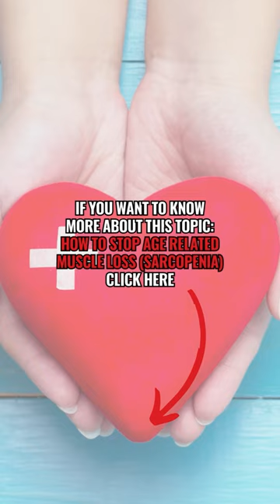How to STOP age related muscle loss (Sarcopenia)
Defy Sarcopenia: Preserve Your Muscles!

- The strongest way to fight sarcopenia is to keep your muscles active.
- Combinations of aerobic exercise, resistance training, and balance training can prevent and even reverse muscle loss.
- At least two to four exercise sessions weekly may be required to achieve these benefits.

We will answer these questions in the long version of this title:

- What is Sarcopenia?
- What is muscle loss?
- What are the reasons for muscle loss?
- What are the muscle loss reasons?
- How to stop muscle loss?
- Which factors accelerate muscle loss?
- How to stop losing muscles?
- What are the best tips to stop muscle loss?
- How to stop the muscle loss process?
- What are the factors that accelerate muscle loss?

Four Factors That Accelerate Muscle Loss:
Although aging is the most common cause of sarcopenia, other factors can also trigger an imbalance between muscle anabolism and catabolism.

Immobility, Including a Sedentary Lifestyle
Disuse of muscle is one of the strongest triggers of sarcopenia, leading to faster muscle loss and increasing weakness.
Bed rest or immobilization after an injury or illness leads to rapid loss of muscle.
Although less dramatic, two to three weeks of decreased walking and other regular activity is also enough to decrease muscle mass and strength.

Unbalanced Diet
A diet providing insufficient calories and protein results in weight loss and diminished muscle mass.

Inflammation
After injury or illness, inflammation sends signals to the body to tear down and then rebuild the damaged groups of cells.
Chronic or long-term diseases can also result in inflammation that disrupts the normal balance of teardown and healing, resulting in muscle loss.
For example, a study of patients with long-term inflammation resulting from chronic obstructive pulmonary disease (COPD) also showed that patients had decreased muscle mass.

Severe Stress
Sarcopenia is also more common in a number of other health conditions that increase stress on the body.

How to Tell If You Have Sarcopenia
The signs of sarcopenia are the result of diminished muscle strength.
Early signs of sarcopenia include feeling physically weaker over time, and having more difficulty than usual lifting familiar objects.

Exercise Can Reverse Sarcopenia
Combinations of aerobic exercise, resistance training and balance training can prevent and even reverse muscle loss. At least two to four exercise sessions weekly may be required to achieve these benefits.
All types of exercise are beneficial, but some more than others.
Resistance training includes weightlifting, pulling against resistance bands or moving part of the body against gravity.

Four Nutrients That Fight Sarcopenia
If you’re deficient in calories, protein or certain vitamins and minerals, you may be at higher risk of muscle loss.
However, even if you aren’t deficient, getting higher doses of some key nutrients can promote muscle growth or enhance the benefits of exercise.

Protein
Getting protein in your diet directly signals your muscle tissue to build and strengthen.
As people age, their muscles become more resistant to this signal, so they need to consume more protein to increase muscle growth. One study found that when 33 men over age 70 consumed a meal containing at least 35 grams of protein, their muscle growth increased.

Vitamin D
Vitamin D deficiency is related to sarcopenia, although the reasons why are not entirely understood.
Taking vitamin D supplements can increase muscle strength and reduce the risk of falling. These benefits have not been seen in all studies, possibly because some research volunteers may have already been getting enough vitamin D.
The best dose of vitamin D for preventing sarcopenia is currently unclear.

No matter how old you are, consuming omega-3 fatty acids via seafood or supplements will increase your muscle growth.
A study of 45 women found that a daily 2-gram fish oil supplement combined with resistance training increased muscle strength more than resistance training without fish oil.
Part of this benefit may be due to the anti-inflammatory benefits of omega-3 fatty acids. However, research has suggested that omega-3s might also signal muscle growth directly.